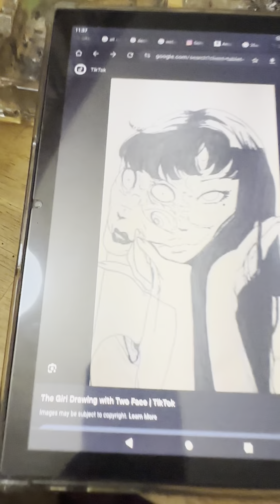Check out my 2faced Tommy girl